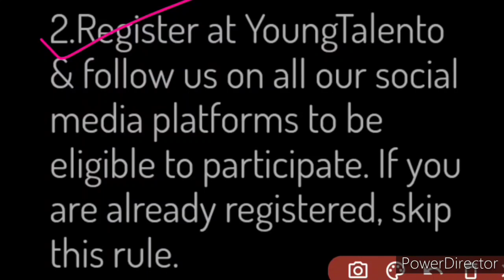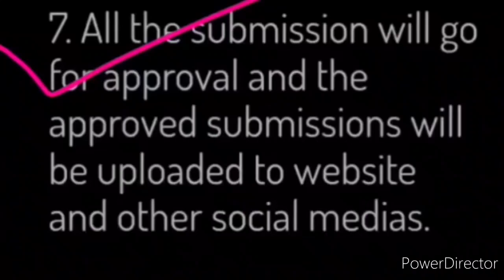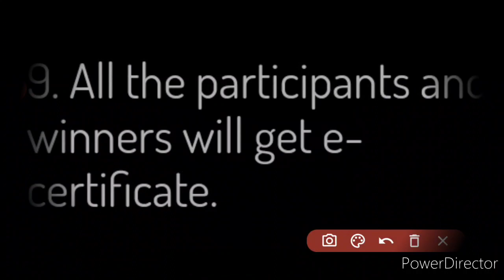RealMath | Free Online Mathematics Contest 2020 | No Age Limit | Young Talento 🤩